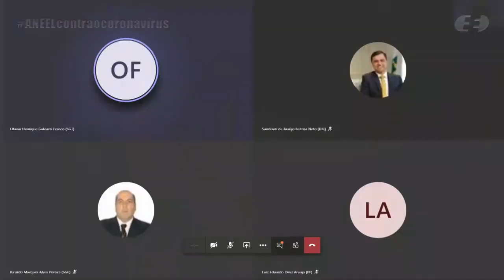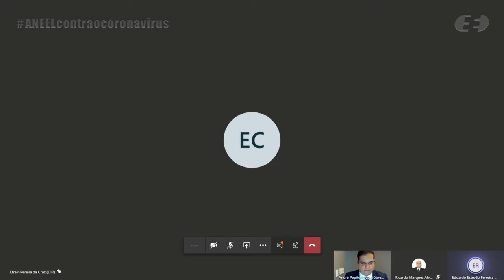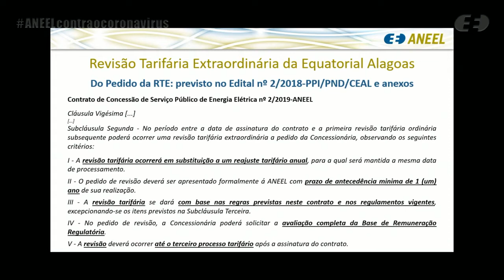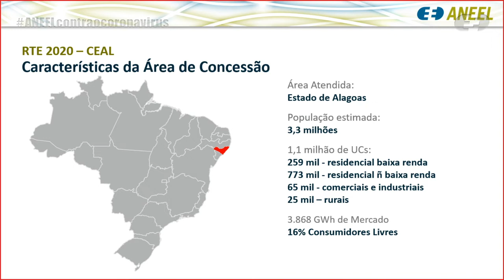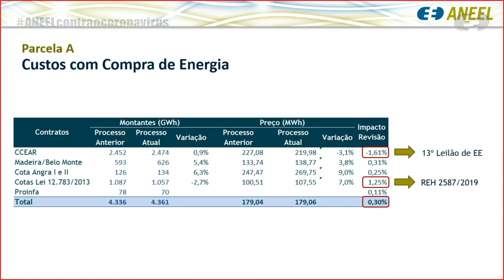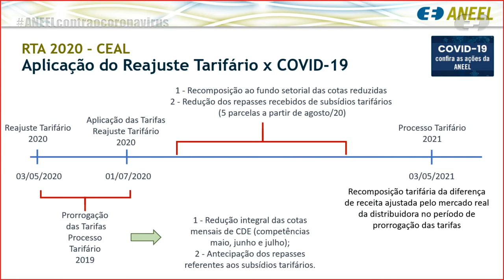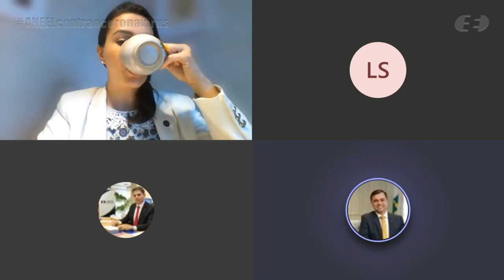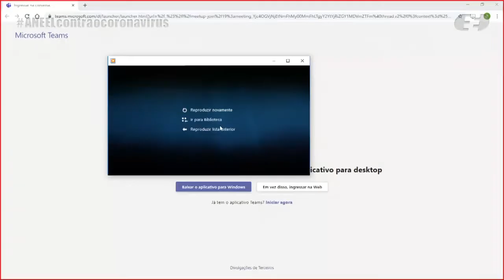14ª Reunião Pública Ordinária ANEEL – 28/04/2020 – Parte 2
A 14ª Reunião Pública Ordinária da Diretoria da ANEEL em 2020 foi realizada, de forma virtual, no dia 28/04/2020. A pauta da reunião foi composta de 41 itens, sendo que os itens 11 a 41 foram deliberados em bloco, sendo o item 20 destacado. Os itens 10, 19, 25 e 26 foram retirados de pauta. A pauta completa e a ata da reunião podem ser conferidas no sítio da Agência, (ou no menu "A ANEEL" e, posteriormente, "Reuniões Públicas da Diretoria").

00:07:55 Item 1. Processo: 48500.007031/2019-03 Assunto: Reajuste Tarifário Anual de 2020 da Companhia Energética de Pernambuco - Celpe, a vigorar a partir de 29 de abril de 2020. Relator(a): Sandoval de Araújo Feitosa Neto

00:28:47 Item 5. Processo: 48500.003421/2019-04 Assunto: Proposta de abertura de Consulta Pública com vistas a colher subsídios e informações adicionais para homologação de acordo de mediação administrativa entre a Termo Norte Energia Ltda. e as Centrais Elétricas de Rondônia S.A. - Ceron (Energisa Rondônia). Relator(a): Efrain Pereira da Cruz

01:27:38 Item 2. Processo: 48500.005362/2019-09 Assunto: Revisão Tarifária Extraordinária da Equatorial Alagoas Distribuidora de Energia S.A., a vigorar a partir de 3 de maio de 2020, após consolidação das contribuições recebidas por meio da Consulta Pública nº 4/2020 e da Audiência Pública nº 1/2020. Relator(a): Elisa Bastos Silva

03:01:49 Item 7. Processo: 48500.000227/2020-01 Assunto: Pedido de Impugnação, com pedido de medida cautelar, interposto pela Termelétrica Pernambuco III S.A. em face de decisão emitida pela Câmara de Comercialização de Energia Elétrica – CCEE, em sua 1.091ª Reunião, referente aos Termos de Notificação nº 1.365/2016, 1.497/2016, 1.631/2016 e 1.701/2016. Relator(a): Sandoval de Araújo Feitosa Neto

03:25:59 Item 8. Processo: 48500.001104/2020-89 Assunto: Pedido de Impugnação interposto pela Termelétrica Pernambuco III S.A. em face de decisão emitida pela Câmara de Comercialização de Energia Elétrica – CCEE, em sua 1.096ª Reunião, referente aos Termos de Notificação nº 143/2017 e outros, sobre aplicação de penalidades por insuficiência de lastro de energia. Relator(a): Elisa Bastos Silva

03:44:46 Item 9. Processo: 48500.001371/2020-56 Assunto: Pedido de Impugnação, com pedido de medida cautelar, interposto pela Termelétrica Pernambuco III S.A. em face de decisão emitida pela Câmara de Comercialização de Energia Elétrica – CCEE, em sua 1.100ª Reunião, referente ao procedimento de desligamento por descumprimento de obrigações. Relator(a): Sandoval de Araújo Feitosa Neto